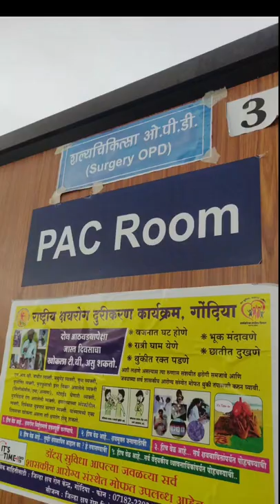Surgery Postings Day! Final year MBBS student life🥼👩🏼‍⚕️doctor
👋🏻Hey guys! This video is about

👨🏻‍⚕️👩🏻‍⚕️Who am I? - My name is  and I am a Second MBBS student at . This channel is dedicated to help MBBS/BDS/BPth/BHMS/BAMS/Paramedical students with easy to understand lectures and all students in general with amazing study tips and vlogs!

So that you never miss any doses from our med school journey😉👇🏻

🔴LINK OF TELEGRAM GROUP FOR MEDICAL STUDENTS
Join us on Telegram where you'll find medical subjects questions, get PDF materials and where you can also get your doubts cleared!👇🏻

👍🏻It really took a whole lot of efforts to make this video possible, hours of shoot, editing and research!💯 If you appreciate the hard work that went into this video, please show it some love and drop a LIKE!♥️

💟And if you find this video to be helpful, just SHARE it to someone who might get benefited after watching this!

We try our best to reply on each and every single comment we get!

♥️Until next time..Happy Studying!👨🏻‍⚕️👩🏻‍⚕️